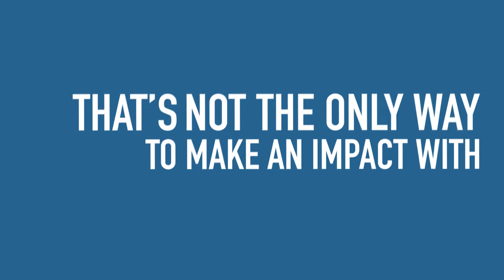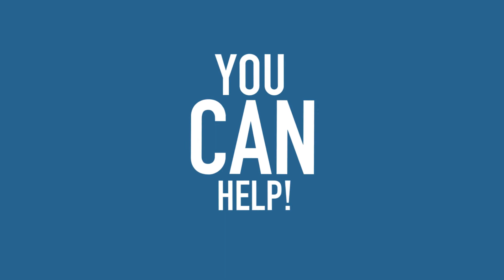You Can Deliver Hope with Children's Hunger Fund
Our mission is to deliver hope to suffering children by equipping local churches for gospel-centered mercy ministry.

For thirty years, Children’s Hunger Fund has been equipping local churches here in the US and in 29 Mercy Network countries around the world with food and other resources to serve children in need. Pastors and volunteers trained in relational mercy ministry deliver food and the hope of the gospel directly to the homes of children and families facing food insecurity and poverty.

CHF partners with churches in Albania, Armenia, Belarus, Cuba, the Dominican Republic, Ecuador, El Salvador, Ethiopia, Guatemala, Haiti, Honduras, Kenya, Madagascar, Mexico, Mongolia, Myanmar, Nepal, Peru, Philippines, Romania, Rwanda, South Africa, Tajikistan, Thailand, Uganda, Ukraine, the United States, Zambia, and Zimbabwe.

Do you want to help deliverhope to suffering children this year?

Follow along on social media to stay up to date with CHF and see how your contributions are helping deliver hope: